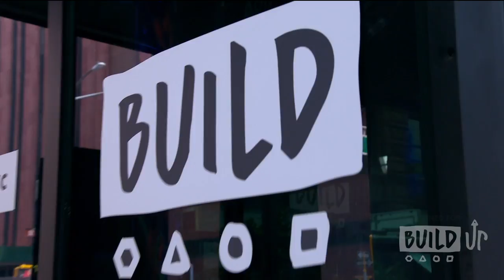Build Up: Jessica Keenan Wynn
Shannon and Rob play couch confessions with the audience, then catch Jessica in photos backstage.